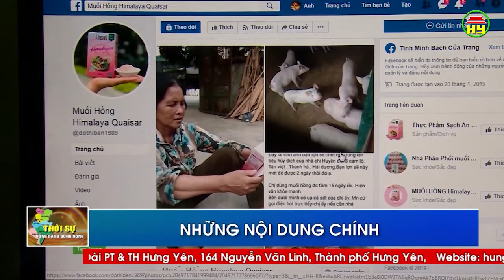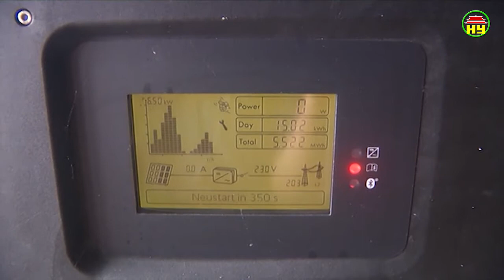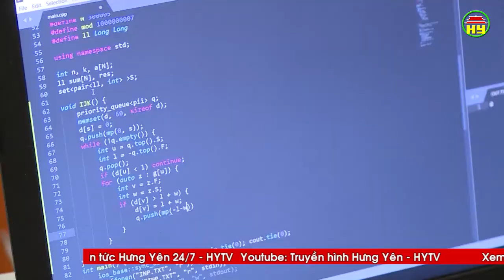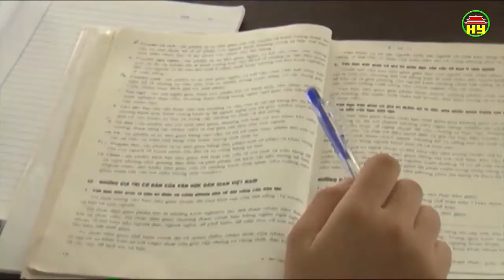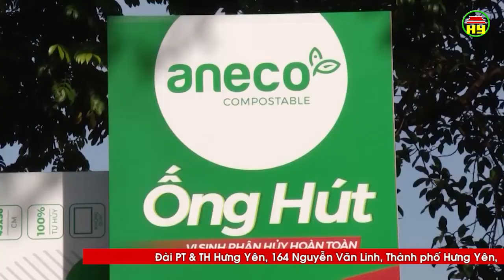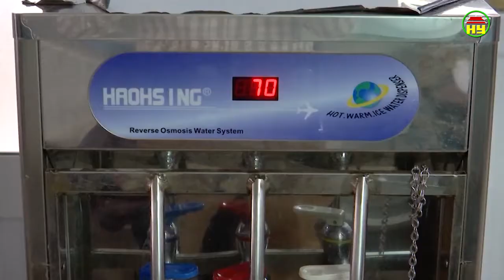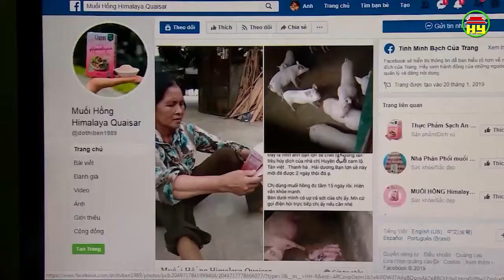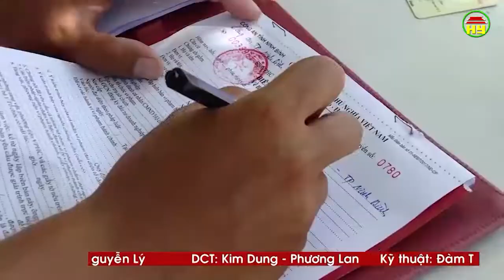Thời sự Đồng bằng sông Hồng thứ 7 ngày 22/06/2019